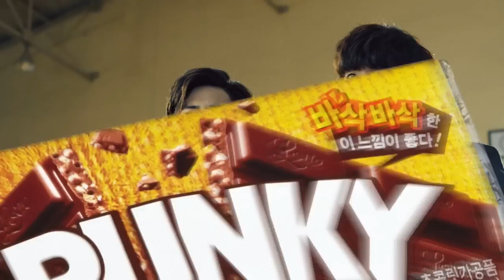[바삭!크런키] 바삭고 VS 끈적고의 맛짱!_full ver.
바삭한 맛을 좀 봐야겠다! 바삭고와 끈적고의 맛짱대결! 오글오글 오글해를 한방에 날려버리는 바삭고 캡짱의 멋진 자태! 지금 확인해 보세요! 크런키, 니가 캡이다! 바삭바삭한 이 느낌! 롯데 크런키~!

'Crunchy' high school VS 'sticky' high school
CRUNKY! You are NO.1 !